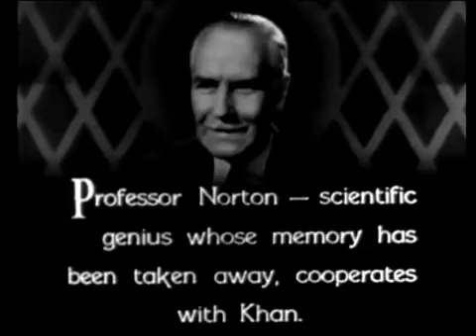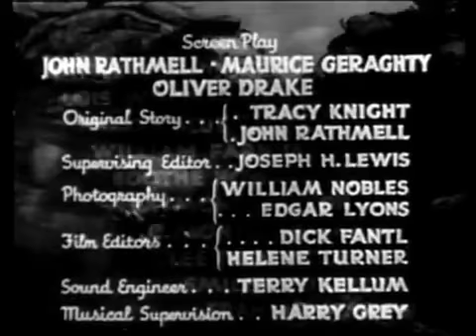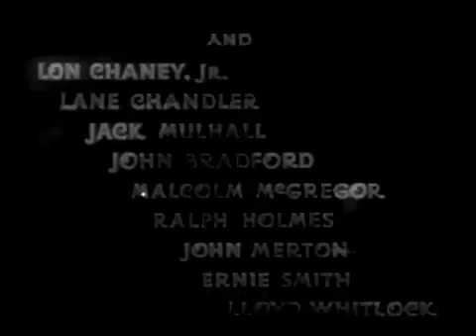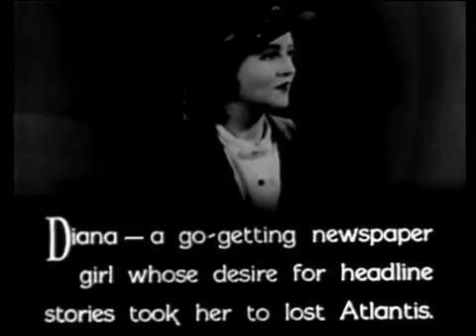1936 Undersea Kingdom Chap 06 & 07